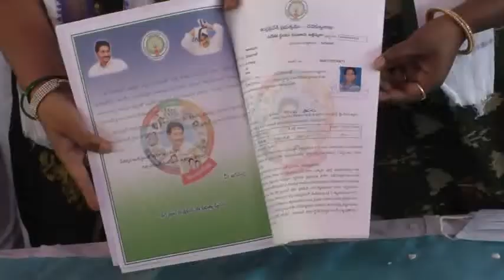Gandham Chandrudu:మోరుబాగల్ లో "నవరత్నాలు - పేదలందరికీ ఇల్లు"పథకం కింద నిరుపేదలకు ఇంటి పట్టాల పంపిణీ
ఇది చరిత్రలో ఎప్పుడూ జరగని ఇంటి పట్టాల పండుగ

: జిల్లా కలెక్టర్ గంధం చంద్రుడు

:  ఇంటి పట్టాల పంపిణీతో పాదయాత్ర హామీని అమలు చేసిన రాష్ట్ర ముఖ్యమంత్రి వై.ఎస్ జగన్మోహన్ రెడ్డి - ఎమ్మెల్యే తిప్పేస్వామి

: మోరుబాగల్ లో "నవరత్నాలు- పేదలందరికీ ఇళ్ళు" కింద ఇళ్ల పట్టాలు పంపిణీ

అనంతపురం, జనవరి 02 :

పేద వారికి, అర్హత ఉన్న వారికి ప్రతి ఒక్కరికి ఇంటి పట్టాలు పంపిణీ చేయాలని రాష్ట్ర ముఖ్యమంత్రి వైఎస్ జగన్మోహన్ రెడ్డి ఆశయమని, అందులో భాగంగా నవరత్నాలు పేదలందరికీ ఇల్లు కింద ఇంటి పట్టాల పంపిణీ చరిత్రలో ఎప్పుడూ జరగలేదని జిల్లా కలెక్టర్ గంధం చంద్రుడు పేర్కొన్నారు. శనివారం గుడిబండ మండలం మోరుబాగల్ గ్రామంలో "నవరత్నాలు- పేదలందరికీ ఇళ్ళు" పథకం కింద లబ్ధిదారులకు ఇళ్ల పట్టాలు పంపిణీ కార్యక్రమంలో జిల్లా కలెక్టర్, స్థానిక ఎమ్మెల్యే తిప్పేస్వామి, కుంచిత వక్కలిగ కార్పొరేషన్ చైర్మన్ నళిని తదితరులు పాల్గొన్నారు.

ఈ సందర్భంగా జిల్లా కలెక్టర్ మాట్లాడుతూ నవరత్నాలు పేదలందరికీ ఇల్లు కింద రాష్ట్ర వ్యాప్తంగా 30 లక్షల 75 వేల మంది లబ్ధిదారులకు ఇంటి పట్టాలను ప్రభుత్వం పంపిణీ చేస్తోందన్నారు. మడకశిర నియోజకవర్గంలో 12,800 మందికి ఇంటి పట్టాలు అందిస్తున్నామని, బాత్రూంలు, వంట రూమ్, హాల్, వరండా, బెడ్రూమ్, కిటికీలు, వెంటిలేటర్లు, ఫ్యాన్, ట్యూబ్ లైట్లతో సహా ఇల్లును ప్రభుత్వం నిర్మించి ఇస్తోందన్నారు. ప్రతి లేఔట్ వద్ద ఫ్లెక్సీలను ఏర్పాటు చేసి అందులో లబ్ధిదారుల వివరాలను, ఎవరికీ ఎక్కడెక్కడ ఫ్లాట్లు ఇచ్చారు అనే వివరాలను పొందుపరిచామని, ప్రతి లేఔట్ ను ఇంటిగ్రేటెడ్ కాలనీలుగా తీర్చిదిద్దుతాం అన్నారు. జిల్లా వ్యాప్తంగా 1045 లేఔట్ కాలనీలలో 3 లక్షల మొక్కలను నాటించామన్నారు. ప్రతి లేఔట్ ను అన్ని రకాల అభివృద్ధి చేసి పట్టాలను పంపిణీ చేస్తున్నట్లు తెలిపారు.

పాదయాత్ర హామీని అమలు చేసిన రాష్ట్ర ముఖ్యమంత్రి వై.ఎస్ జగన్మోహన్ రెడ్డి - ఎమ్మెల్యే తిప్పేస్వామి

నవరత్నాలు పేదలందరికీ ఇల్లు పథకం కింద నిరుపేదలకు ఇంటి పట్టాల పంపిణీ చేసి రాష్ట్ర ముఖ్యమంత్రి వైఎస్ జగన్మోహన్ రెడ్డి తన పాదయాత్రలో ఇచ్చిన హామీని నెరవేర్చారని  ఎమ్మెల్యే తిప్పేస్వామి పేర్కొన్నారు. రాష్ట్ర ముఖ్యమంత్రి ఎంతో ప్రతిష్టాత్మకంగా తీసుకుని ఇంటి పట్టాల పంపిణీ కార్యక్రమాన్ని అమలు చేస్తున్నారని, ఇందుకు చాలా సంతోషంగా ఉందన్నారు. తాను అధికారంలోకి వచ్చిన తర్వాత రాష్ట్రంలో ఇల్లు లేని పేదవారు ఉండకూడదని భావించి ఈ కార్యక్రమాన్ని చేపట్టారని, కులం, మతం, రాజకీయాలకు అతీతంగా అర్హత ఉన్న ప్రతి ఒక్కరికి ఇల్లు ఇవ్వాలని సంకల్పించి ఇల్లు మంజూరు చేశారన్నారు. దేశంలో ఎక్కడా అమలు చేయనటువంటి కార్యక్రమాన్ని రాష్ట్రంలో అమలు చేశారని, 30.75 లక్షల మందికి ఇళ్ల పట్టాల పంపిణీ కోసం 50,940 కోట్ల రూపాయలు ఖర్చు చేస్తున్నారన్నారు. పేదలందరికీ ఇల్లు కింద పంపిణీ చేసిన ఇళ్ల పట్టాలను ప్రతి ఒక్కరూ సద్వినియోగం చేసుకోవాలన్నారు. ఇప్పటికి ఎవరైనా అర్హులు ఉంటే దరఖాస్తు చేసుకోవాలని, 90 రోజుల్లో ఇల్లు మంజూరు చేసేందుకు చర్యలు తీసుకుంటామన్నారు. ఇంటి పట్టాల పంపిణీ కోసం జిల్లా యంత్రాంగం, జిల్లా కలెక్టర్ ముందుండి నడిపించారని, రాష్ట్రంలో ప్రభుత్వ పథకాల అమలులో జిల్లా ముందువరుసలో ఉందని పేర్కొన్నారు.

ఈ సందర్భంగా ఎమ్మెల్యే హేమావతి చెరువుకు నీటి సరఫరాకు అవసరమైన కాలువ తవ్వకం పనులకు అనుమతి ఇవ్వాలని, హేమావతి చెరువుకు నీరు వెళ్లేందుకు కాలువకు అవసరమైన నిధులను మంజూరు చేస్తామని కలెక్టర్ తెలిపారు. అలాగే గుడిబండ పీహెచ్సీకి వెంటనే డిప్యుటేషన్ కింద ఒక డాక్టర్ ను నియమిస్తామన్నారు. తన దృష్టికి వచ్చిన పలు సమస్యలను పరిష్కరించేందుకు చర్యలు తీసుకుంటామని జిల్లా కలెక్టర్ తెలిపారు.

ఈ సందర్భంగా కుంచిత వక్కలిగ కార్పొరేషన్ చైర్మన్ నళిని మాట్లాడుతూ పేదలందరికీ ఇల్లు కింద ఇల్లు లేని నిరుపేదలు అందరికీ పండుగ రోజని, ప్రైవేట్ లేఔట్ లకి దీటుగా ప్రభుత్వ లేఔట్ ను సిద్ధం చేసి లబ్ధిదారులకు అందిస్తున్నామన్నారు. గుడిబండ మండలం లో 21 లేఔట్ లను సిద్ధం చేసినట్లు తెలిపారు. రాష్ట్ర ముఖ్యమంత్రి ప్రజల సంక్షేమం కోసం అనేక పథకాలను ప్రవేశపెట్టారన్నారు.

ఈ కార్యక్రమంలో కుంచిత వక్కలిగ కార్పొరేషన్ డైరెక్టర్ నేత్రావతి, పెనుకొండ సబ్ కలెక్టర్ నిషా0తి,  డిప్యూటీ కలెక్టర్ రవీంద్ర, ఏపీ డి లక్ష్మీనారాయణ, హౌసింగ్ ఏఈ పెంచలయ్య, తహశీల్దార్ మహబూబ్ పీరా, ఎంపీడీవో నాగేంద్ర కుమార్, ఈ ఓఆర్డీ నాగరాజు నాయక్, పలువురు నాయకులు, తదితరులు పాల్గొన్నారు.

on 2.1.2021-DEIE ATP  I&PR.